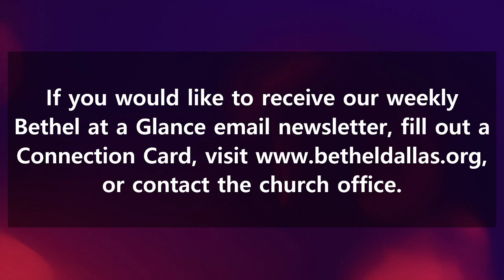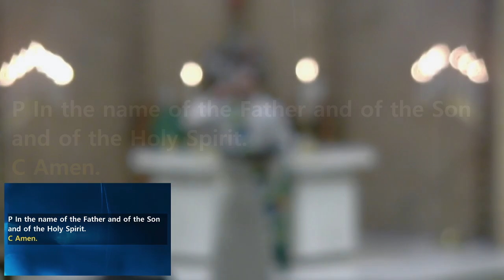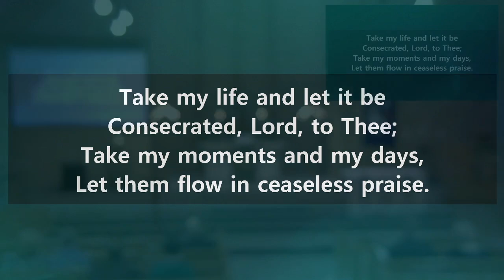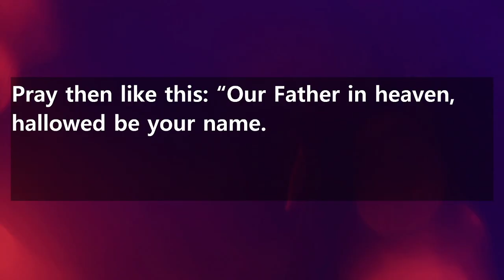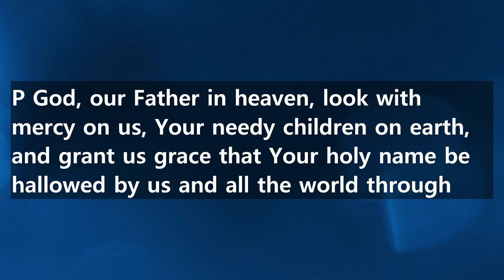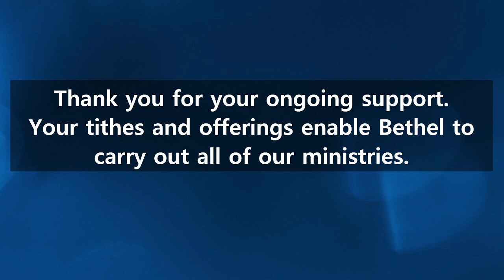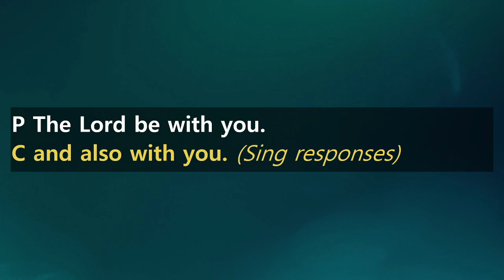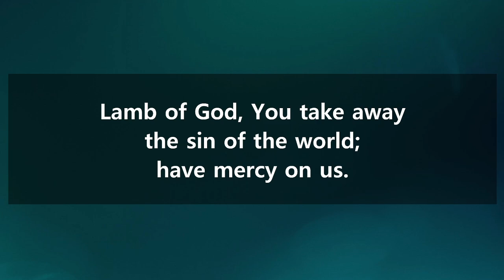9.8.24 Traditional Worship